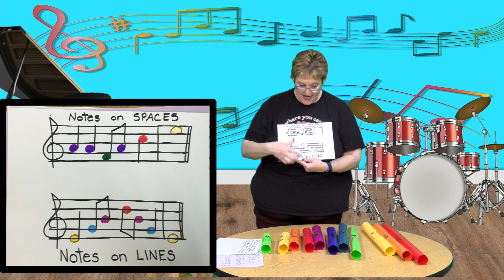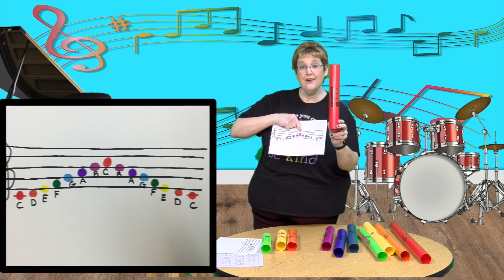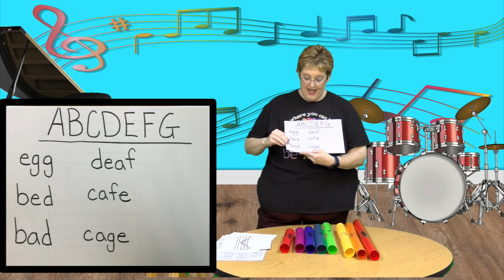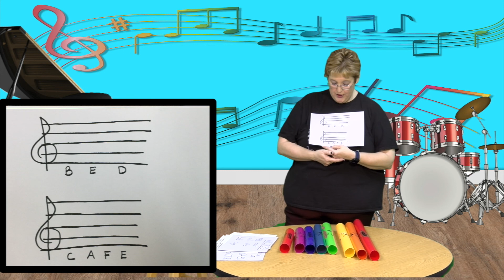TUSDtv Mrs. Summers Basic Music Note Reading